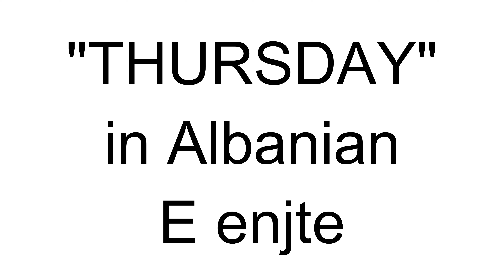"Thursday" in Albanian | Albanian Lessons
How to Say "Thursday" in Albanian | Albanian Lessons